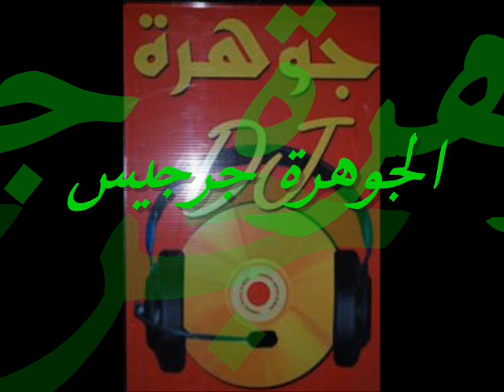gadek mabhah __ ridha lajnef __ by aljawhara toiati zarzis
الجوهرة جرجيس__الجوهرة جرجيس__الجوهرة جرجيس__